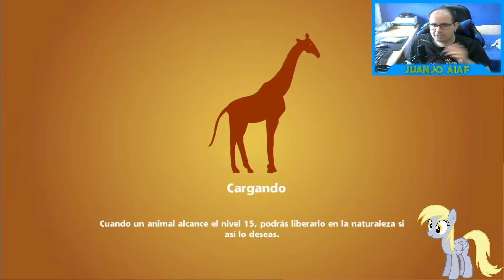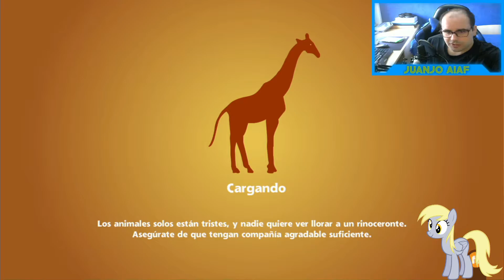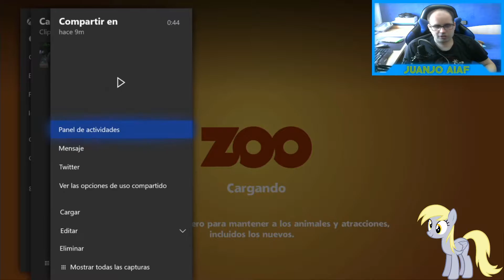Zoo Tycoon Xbox One. Aprendiendo cosas básicas, los buggys animales.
Aquí os traigo el siguiente vídeo/Directo de un jeugo que tenia ganas de jugarlo, Zoo Tycoon para Xbox One, y como no hay que aprender los conceptos básicos jejeje, espero que os guste.